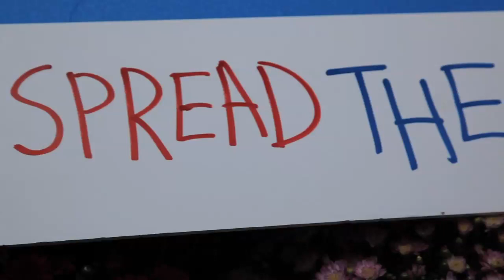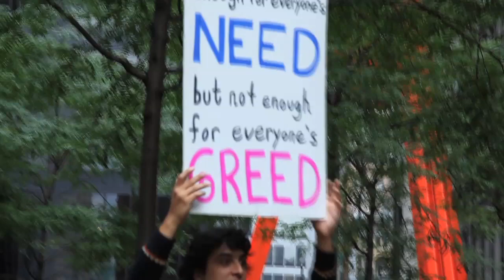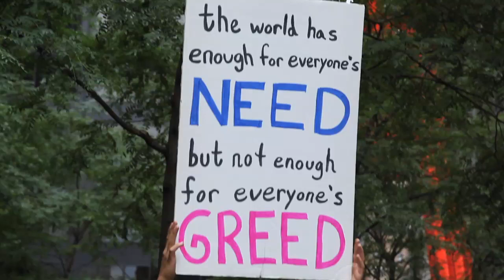Summer of Change : Occupy Wall Street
A short doc about the current OCCUPY WALL STREET action, by acclaimed filmmaker Velcrow Ripper (Scared Sacred, Fierce Light).  Shot on Wall Street, NYC on Sept 17, 2011.   Ripper asks a giant dime, "how could the global crisis we are facing become a love story?' for his upcoming feature doc, 'OCCUPY LOVE" In Theaters 2012.